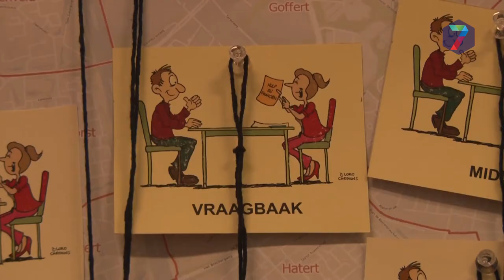Gemeente Nijmegen krijgt vanaf nu financieel expert in elk stadsdeel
In Nijmegen start in 2018 en 2019 in elk stadsdeel een financieel expert. De financieel expert is een aanvulling op het team van de Stip. Je wordt voorzien van adviezen, informatie en je kan er naartoe voor ontmoetingen in de wijk.